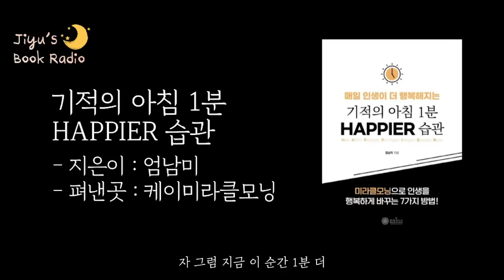기적의 아침 1분 습관! 딱 1분씩 투자해서 당신의 인생을 바꿔보세요｜기적의 아침 1분 HAPPIER 습관｜책읽어주는여자, Korea Reading Books ASMR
🏷 도서 정보

- 제목: 기적의 아침 1분 HAPPIER 습관
- 저자: 엄남미
- 출판사: 케이미라클모닝

🎧 타임 스탬프

00:00 Opening ment (오프닝 멘트)

📚 책 소개

이 책의 저자가 8년 동안 실천하여 입증한 진짜 미라클모닝의 진수를 알게 될 것이다. 부자가 되고 싶은가. 하루 1분만 투자해라. 건강하고 싶은가. 하루 1분만 투자해라. 더 행복해지고 싶은가. 하루 1분만 투자해라. 진짜 자신으로 살아가고 싶은가. 하루 1분만 투자해라. 인간관계를 좋게 하고 싶은가. 하루 1분만 투자해라. 자기계발 하고 싶은가. 하루 1분만 투자해라. 시간이 없어서 투덜대는가. 하루 1분만 멈춰보라. 그것이 아침이어도 좋고 하루 중 어느 때여도 좋다. 중요한 건 자주 1분을 자신에게 선물하는 것이다.

부자가 되는 법칙이 이 책에 제시할 HAPPIER(더 행복해지는) 법칙이다. 기존에 아무리 아침형 인간 책을 읽고, 미라클모닝 습관을 실천해도 여전히 제자리걸음이거나 행복하지 않고 불행하다는 생각이 든다면 이 책을 지금 당장 펼쳐서 끝까지 읽어보라. 매일 아침 딱 1분만 투자해서 HAPPIER 법칙을 실천하고 삶이 어떻게 바뀌는지 지켜보자. ‘작심삼일’이라고 항상 외치는 분들이 작심 3,000일이 된다. 의지가 없거나 뭐든 다 귀찮다고 생각하는 독자들에게 적합한 책이다. 무엇보다 굉장히 실천하기 쉽다.

행복은 마음의 습관이다. 지금 이 순간 1분 더 행복해지는 습관을 연습해보면 효과가 확실하다. 꾸준히 지속적으로 습관을 실천할 때 잠재의식이 바뀐다. 1분이라도 더 행복해지는 습관은 여러분을 매순간 행복하게 만들어줄 것이다. 행복은 바로 지금 여기에 있는 걸 매순간 확인하게 될 것이다.